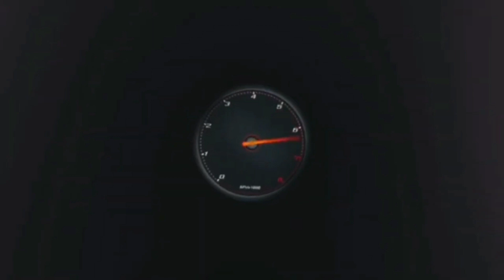PROJECT CARS 2 PLAYSTATION 5 "PROVIAMO LE TRUCK DAY" HORI APEX PS5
BASE RICARICA PAD PS5 OIVO: